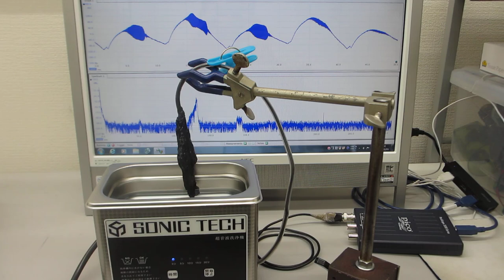超音波伝搬状態の測定実験（表面弾性波の相互作用を利用した超音波計測技術開発）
上記の技術を応用して
　表面弾性波の相互作用を利用して
　超音波の伝搬状態を計測する技術を開発しました。

超音波の伝搬状態（注）を測定する技術です。

　このパラメータにより測定状態を評価します。

‹‹参考››